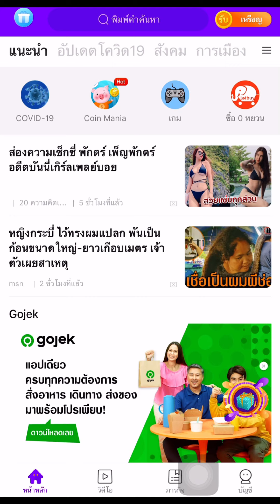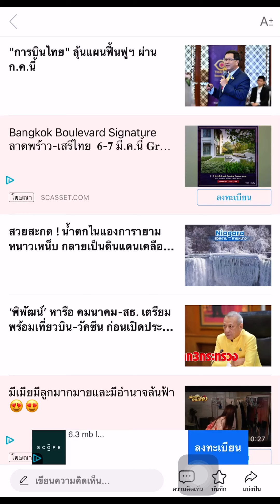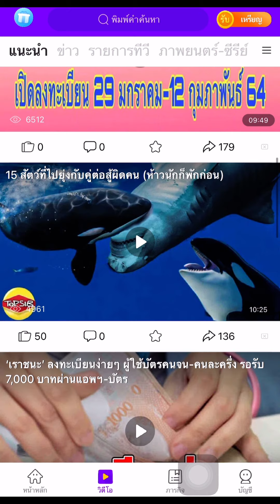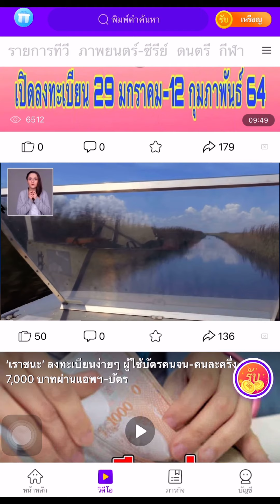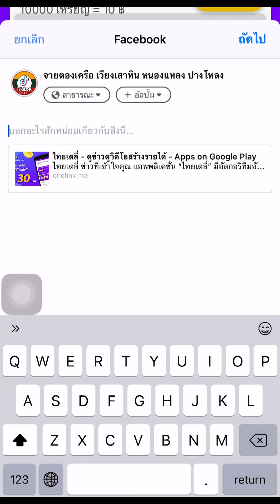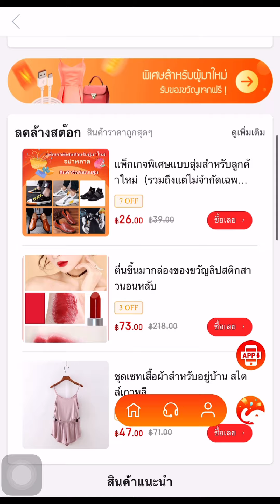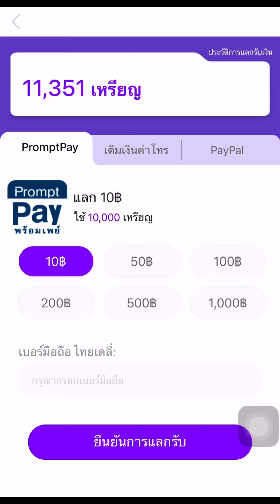IT(Tai)ဢဵပ်ႉႁႃငိုၼ်းဢွၼ်းလၢႆး💻📱💽🖨️🎞️📸📽️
ဢဝ်ၶၢဝ်းတၼ်းꧦႁဵတ်းႁႂ်ႈပဵၼ်ၽွၼ်းလီ
မႃးၸၢမ်းလဵၼ်ႈတူၺ်းၵၼ်ၶႃႈ​​ၵေႃႉၶဝ်